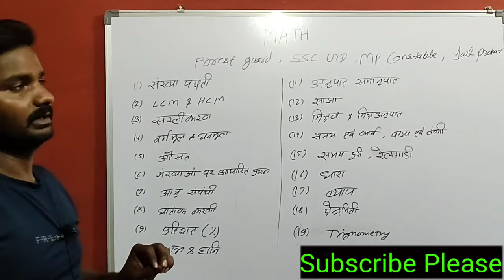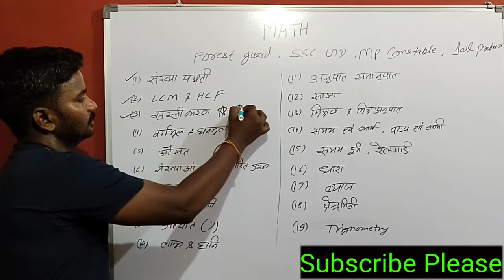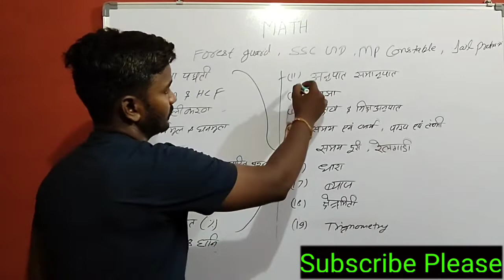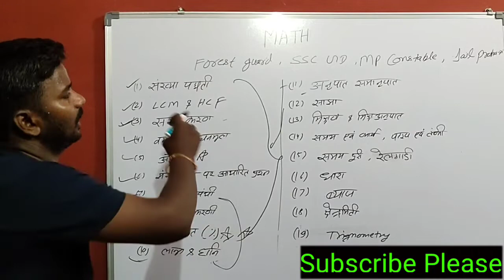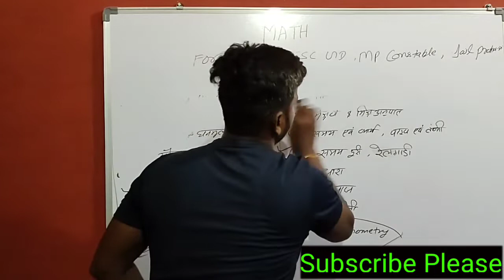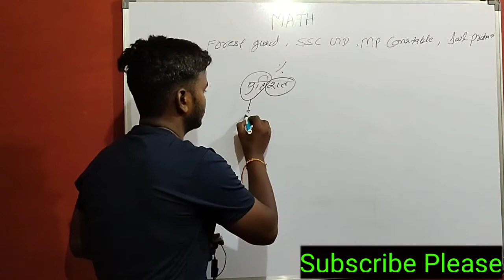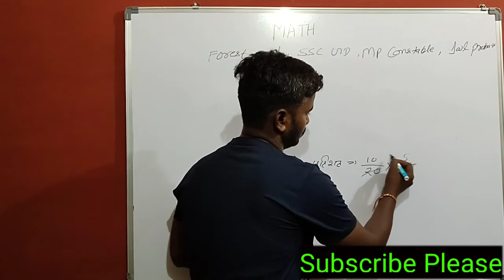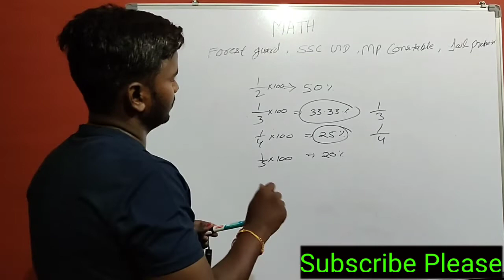"Math Syllabus" mp Constable, Forest guard, Patwari and all govt Exam 2021-22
"Math Syllabus" SSC GD 2021, mp Constable, Forest guard, Patwari and all govt Exam 2021-22

mp patwari

mp patwari salary

mp patwari maths class

mp forest guard previous year

question paper

mp forest guard physical test

mp forest guard salary

mp forest guard recruitment 2021

mp forest guard cut off 2017

govt jobs 2021 karnataka

govt jobs 2021 telugu

govt jobs gyan

mp constable

mp constable exam date

mp constable exam date 2021

mp constable previous year paper

mp constable reasoning

mp constable maths classes

mp constable gk

mp constable ki taiyari kaise kare

mp constable syllabus